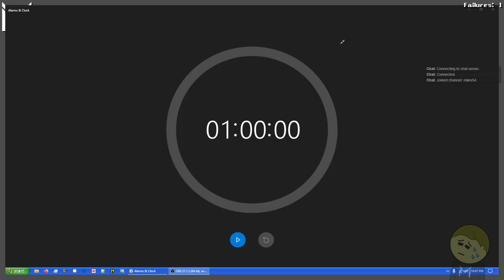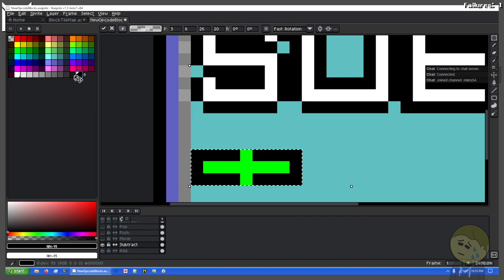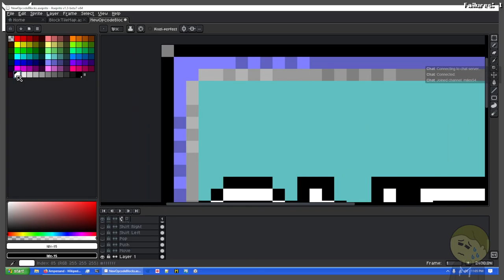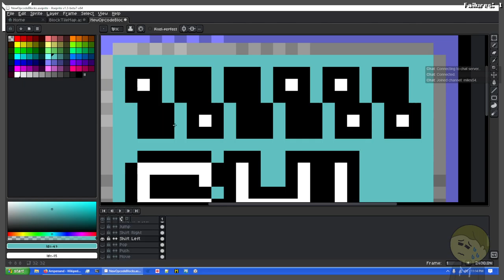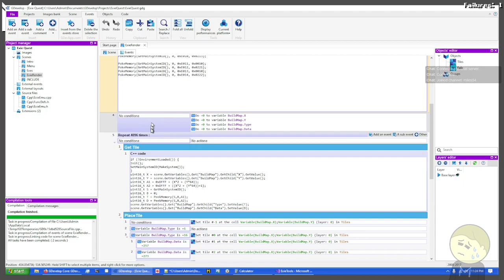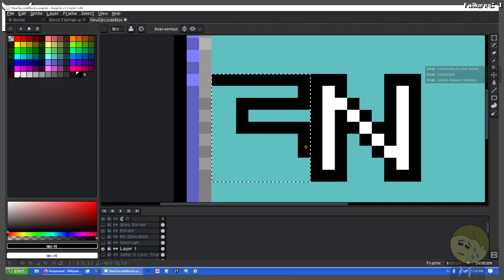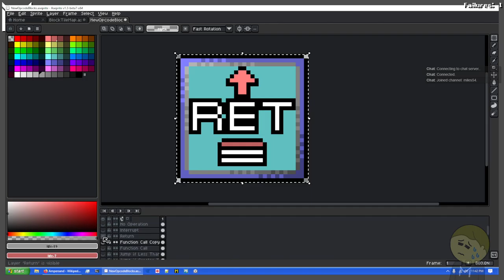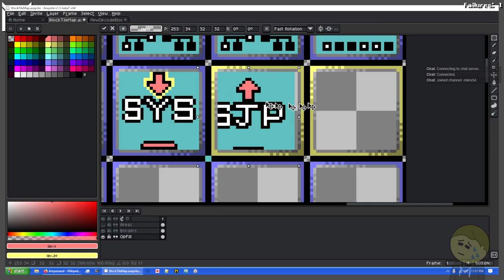Miles Deadstream: Programming 146 - EQ 21: Operational Coat of Paint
In this stream, I Update the Tile-map Image for the Instructions, and Implement picking some new tiles to technically qualify myself as programming this stream.
"Well, of course, sir. one could hardly know what they are doing if they cannot even identify the Opcode."

This Stream is of me programming Exie Quest.
Streamed and Recorded on December 2nd, 2021.